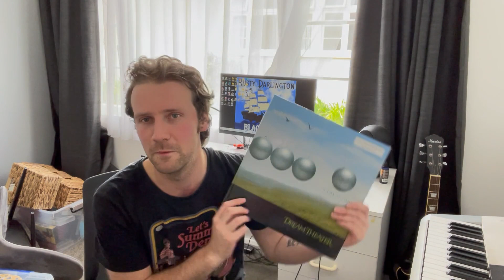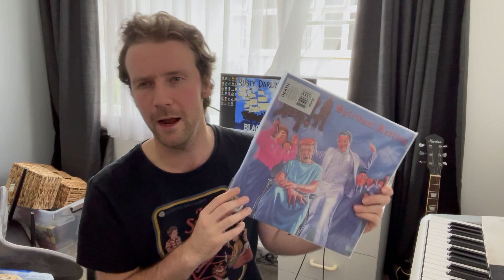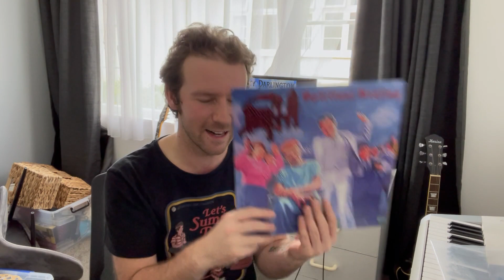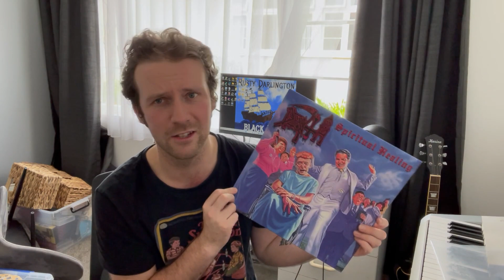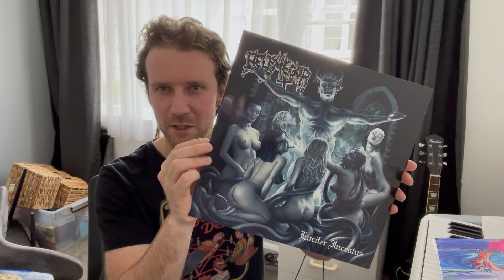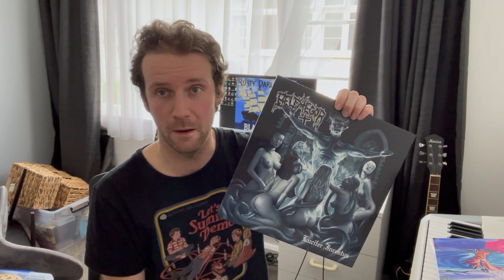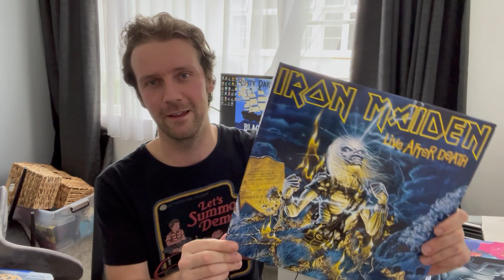I'm Having a Boy! So Here's some Blue Vinyls!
legit though, im having a boy and super duper excited! here are some of my favourite BLUE metal albums!

Music used in this video is all my own and original.